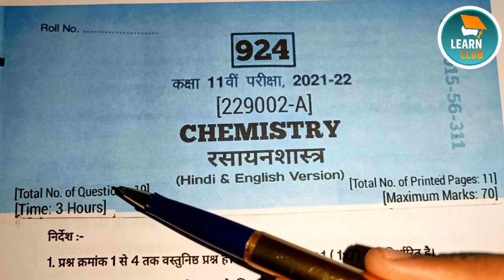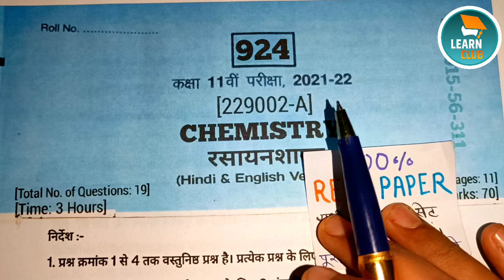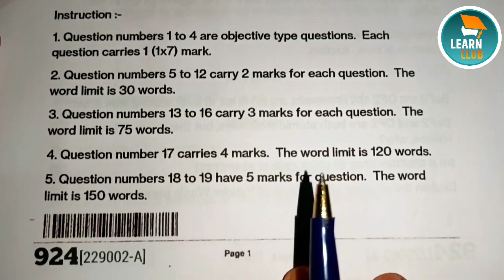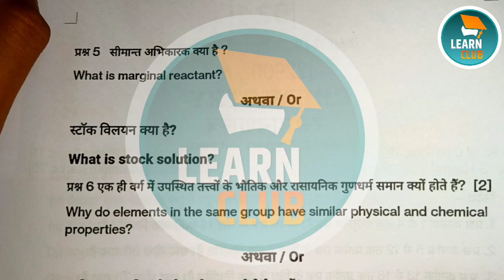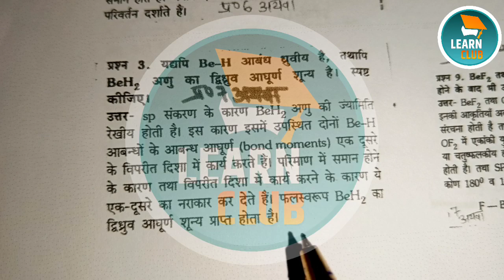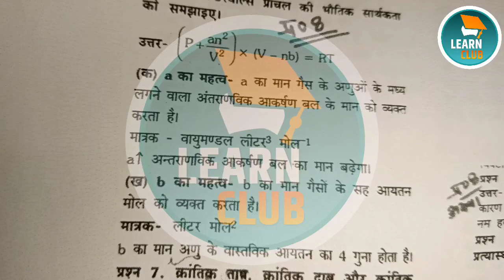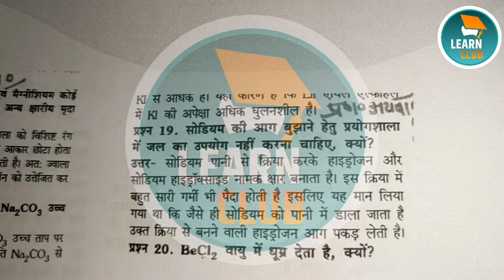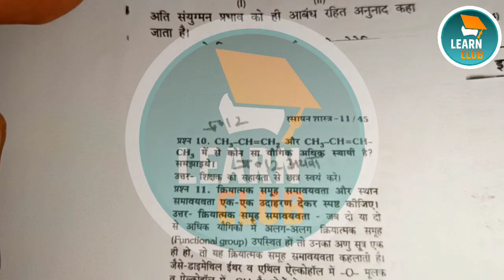class 11th chemistry 100℅ real paper 2022 solution mp board set a